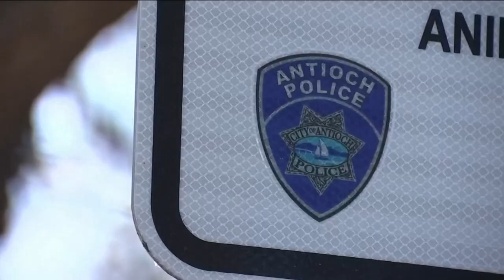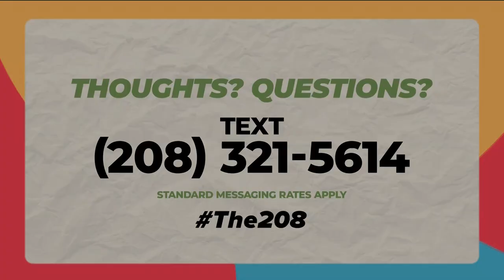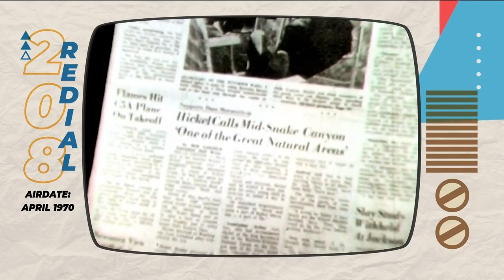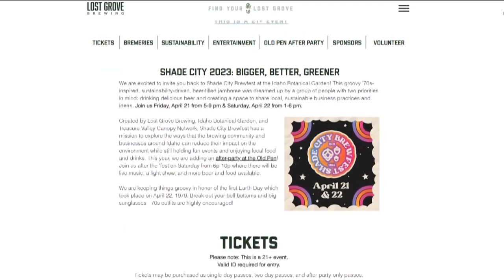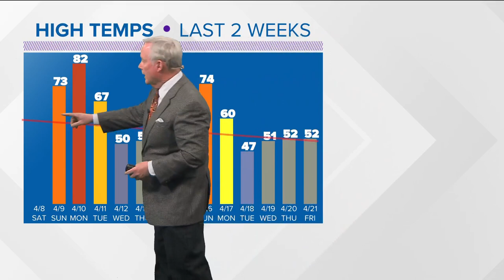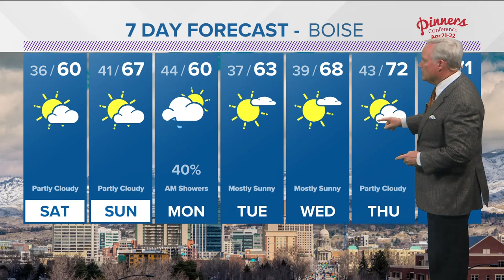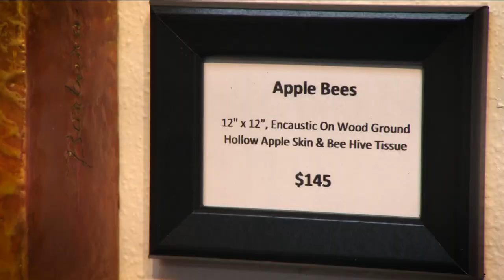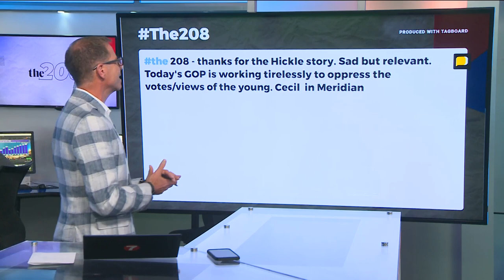The 208 for April 21: BPD deputy chief sued, Earth Day, Idaho Art Gallery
Boise Police deputy chief sued, Earth Day's first observance, Society of Environmental Journalists at Boise State, Boris Garibyan and Idaho Art Gallery.